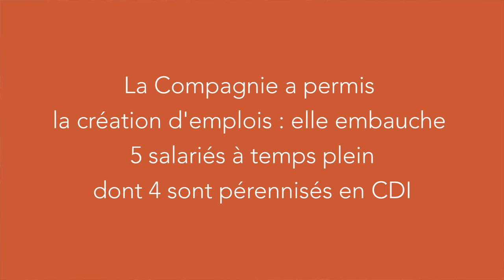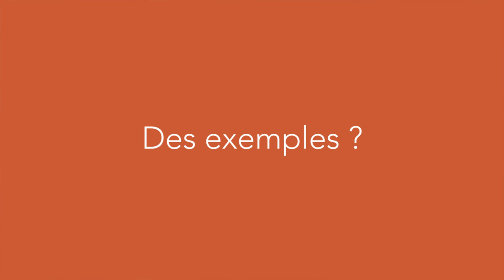Geneviève Millet : utiliser le jeu pour créer du lien social (version longue)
Geneviève a décidé de s'investir dans le jeu comme outil d'éducation populaire.

L'idée : promouvoir l'épanouissement de la personne, créer du lien social et redonner du pouvoir d'agir grâce au jeu.

Pour ça, elle a co-créé la Compagnie des Jeux, structure qui permet d'amener le jeu partout en milieu rural (bus itinérant, animation en maisons de retraite, crèches, dans la rue, etc) et qui propose en plus un lieu de vie social et une médiathèque des jeux.

Résultats :

    Plus de 250 adhérents à la Compagnie des Jeux
    Environ 1 000 jeux de société et 300 jeux du monde, achetés ou fabriqués

Pour Geneviève, le jeu est "quelque chose qui nous permet de nous découvrir et de mieux connaitre les autres"tout en participant à la mixité sociale et intergénérationnelle. "Et la vie, c'est la mixité ! "

Pour elle, on a besoin de se relier, et de jouer : "une société qui ne joue pas est une société qui se meurt".